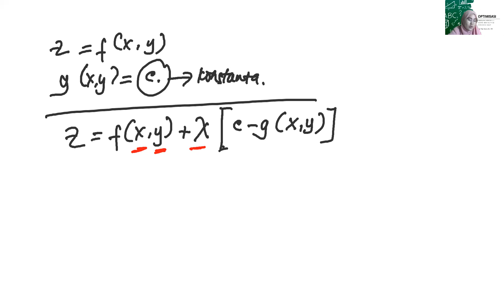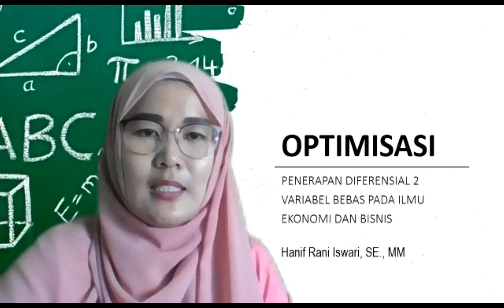OPTIMISASI: METODE LAGRANGE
Salah satu metode yang dapat digunakan dalam optimasi adalah metode pengali Lagrange. Metode pengali Lagrange (Lagrange Multipliers) pertama kali diperkenalkan oleh Joseph
Louis de Lagrange (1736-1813). Metode pengali Lagrange adalah metode untuk memaksimumkan atau meminimumkan fungsi dari beberapa variabel dengan λ sebagai pengali Lagrange nya. Metode pengali Lagrange juga dapat diperluas untuk menyelesaikan masalah yang melibatkan lebih dari satu persyaratan atau kendala